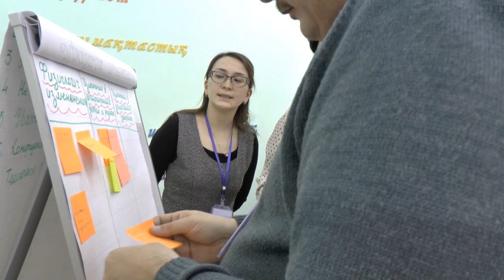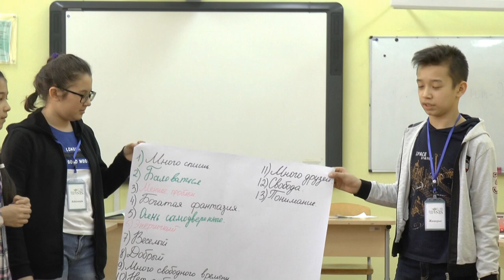II-занятие программы Крепкая семья в ХБ НИШ города шымкент